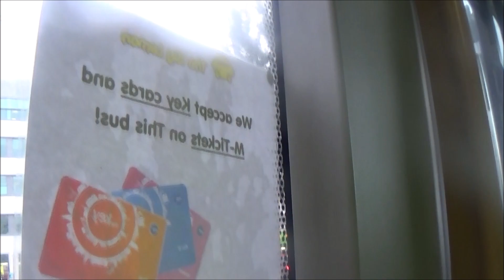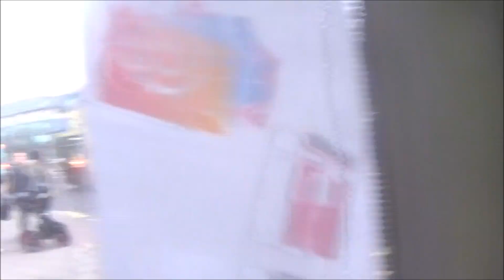Foxy riding on The Big Lemon bus route 47 in East Sussex, 1st November 2019 pt1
Hello everybody its Foxy speaking and yes in this video there was me 'Foxy' having a ride on 'The Big Lemon' bus route 47 in East Sussex going from Hove, escapading all around the Brighton and Hove regional areas, into Brighton Marina, trecking Greenways, rattling through Rottingdean, into East Saltdean, back through Rottingdean, struggling through Greenways, looming into Brighton Marina, nosing through the Brighton and Hove regional areas and back into Hove in the late afternoon on a freezing cold and potentially cloudy Friday 1st November 2019 for tremendousness and enjoyability :-). Featuring in this video was Simon the Solemn Driver who was driving 'The Big Lemon' bus route 47 and is brand new working for 'The Big Lemon bus and coach company' if you guys didn't know like Georges, Irving, Herman and Henry are newish drivers starting working for 'The Big Lemon bus and coach company' earlier this year in 2019 :-). Simon is also one of these newish bus drivers who only just started working for them in 2019 too :-). Also alongside Simon was Vinni the Vital Instructor who was safely invigilating Simon's driving whilst he was driving like an invigilator for important sakes :-). The only irritating things were when Vinni kept standing in the way of the window :-/. But he had to in order to see how Simon was getting on :-). Simon is alright working for 'The Big Lemon bus and coach company' and means well but has quite solemn. But never mind I'm sure he'll be cheerful someday :-). But Vinni seemed to be fairly cheerful as he gave me a happy hello :-). This is so far part 1 of the ride and I don't know when I'll initially release part 2 of the ride :-).
From Foxy :-).